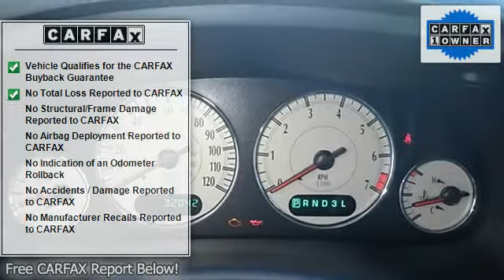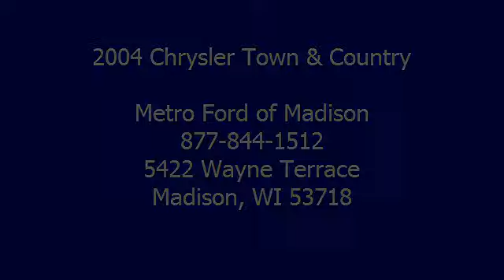2004 Chrysler Town & Country - Metro Ford of Madison - Madison, WI 53718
For Sale: 2004 Chrysler Town & Country
VIN: 2C8GP64L34R563247
Engine: 3.8L V6
Drivetrain:
Transmission: Automatic 4-Speed
Mileage: 31,981
Color: Red (exterior) Medium Slate Gray w/Luxury Leather Trimmed Bucket  (interior)

Features:
*$500 GAS CARD WITH ALL VEHICLE PURCHASES NOW EXTENDED THROUGH JUNE 30 2012!!! Very Low Mileage: LESS THAN 32k miles!! Move quickly! Yes I am as good as I look.. Car Fax 1 owner and buyback guarantee... New Arrival. Need gas? I don't think so. At least not very much! 25 MPG Hwy!! Great safety equipment to protect you on the road: Anti-lock Brake System Traction control Passenger Airbag Front fog/driving lights Dusk sensing headlights...Comes equipped with all the standard amenities for your driving pleasure: Navigation Power locks Power windows Heated seats Auto... *Prior sales excluded offer good through end of June 2012.